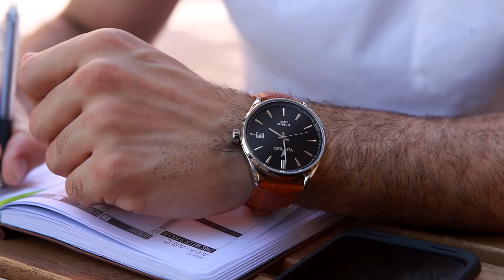10 Ways Men Are Dressing Wrong | Men's Fashion 2017 | ALEX COSTA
10 Ways Guys Are Dressing Wrong

Topic of discussion: Have you ever made any of these mistakes?

Today I wanted to go over 10 ways men are dressing wrong! There are easy ways to upgrade your style, and following these 10 tips will elevate your style instantly and help you dress better every day! Men's fashion is more popular than ever, so we should all learn how to avoid these mistakes at all times to make sure we're looking sharp!

- Underdressed when compared to your significant other
- Wearing too many accessories
- Leaving the suit jacket's vents stitched up
- Wearing baggy clothes
- And more! Watch the video to see the rest :)

On my channel you will find videos about men's fashion, hair, health, fitness, overall lifestyle, and of course, my personal life. This includes my friends, family, and work, so please be mindful and keep a positive vibe in the comment section.